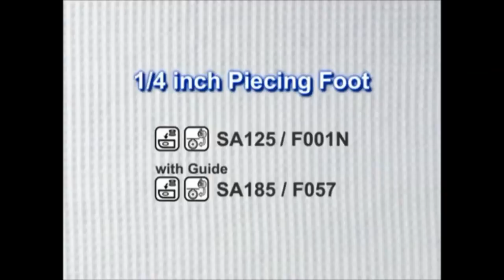Brother 1/4 Inch Piecing Foot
Instructional video on how to use the Brother 1/4 Inch Piecing Foot